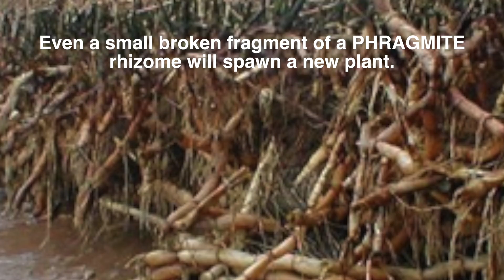PHRAGMITES - An Ecological Enemy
Randi Vaughn and her Dad spread the word about this invasive awful plant species.  It is growing out of control in Michigan and the northeastern states in the US.  It is like a cancer to our land.  Yet, most have never even heard of it.  *Check out this very informative booklet about PHRAGMITES and how to control them.  It's put out by the state of Michigan. Phragmites booklet